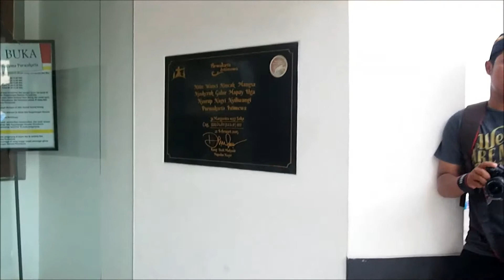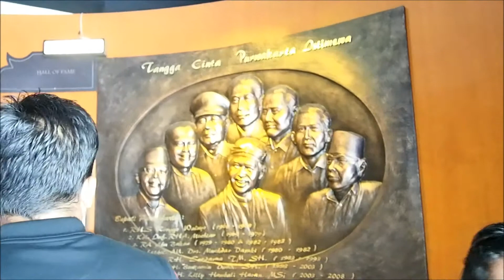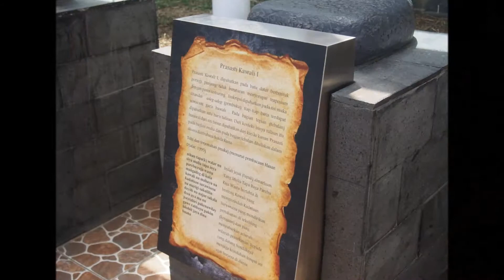Piknik Purwakarta 2016 : Bale Panyawangan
Location : Museum Diorama Bale Panyawangan, Purwakarta - Indonesia